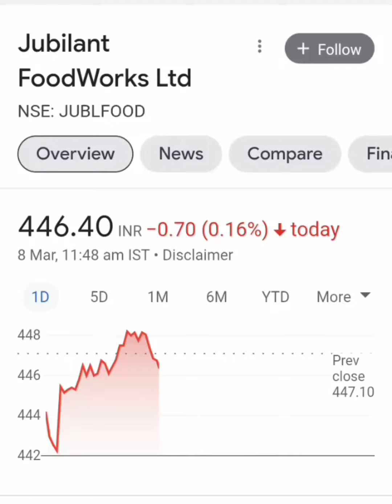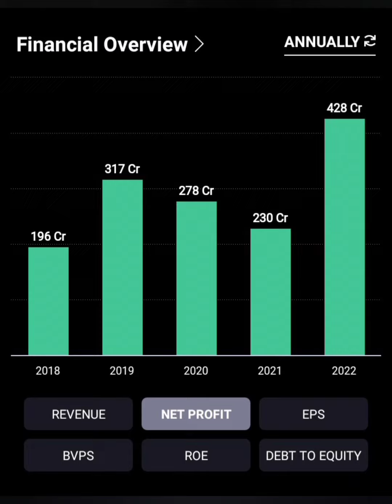📈JUBILANT FOODWORKS LTD SHARE🔥LONG TERM या SHORT TERM किस में हैं PROFIT📊आगे KYA करें BUY HOLD SELL💹